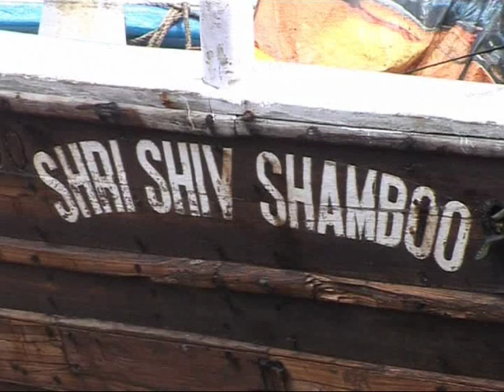Indische Seeleute fürchten sich vor somalischen Piraten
In den vergangenen Monaten haben sich die Angriffe von Piraten auf Schiffe im Indischen Ozean gehäuft; unter anderem geriet der unter deutscher Flagge fahrende Frachter "Hansa Stavanger" vier Monate in die Hände von somalischen Piraten. Auch indische Seeleute, die über das Arabische Meer in Richtung Golfstaaten fahren, fürchten sich vor Piratenangriffen. In ihren traditionellen Holzbooten und -schiffen sind sie ein leichtes Ziel für die Angreifer. Doch für viele Seeleute gibt es keine Alternative. Sie sind auf das Einkommen angewiesen. AFPTV hat sich in einem Ort an der indischen Westküste umgesehen und mit einem Seefahrer gesprochen, dessen Schiff von Piraten angegriffen wurde.